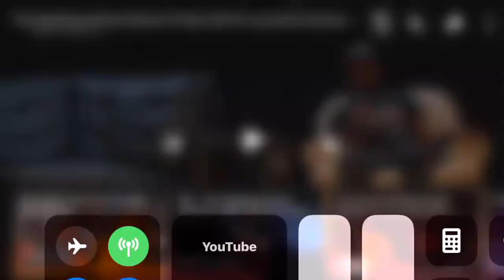Karlos -When you f*ck her all the retarted gonna come out 🤣🤣🤣